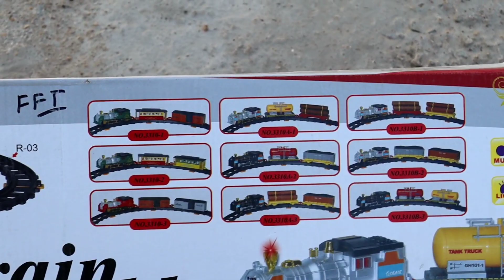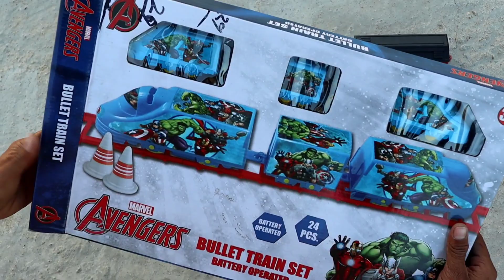Avengers Train unboxing and Testing